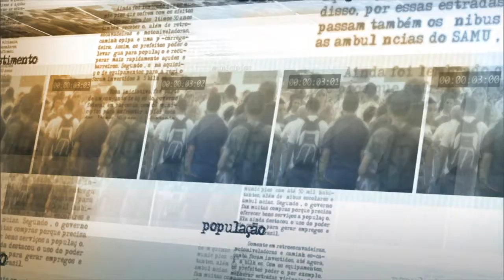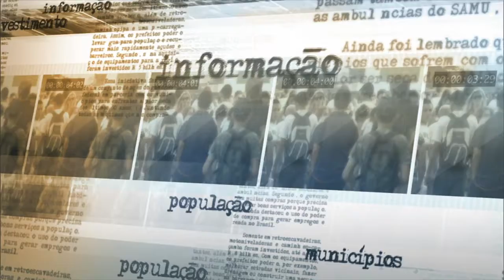Joaquim Levy destaca importância da Caixa para execução de políticas públicas no país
NOTÍCIAS DA FONTE - 24.02.15: O ministro da Fazenda, Joaquim Levy, participou nesta segunda-feira (23), da posse da nova presidente da Caixa Econômica Federal, Miriam Belchior. Em discurso, Levy destacou a importância da Caixa para  desenvolvimento do país, em especial, na execução das políticas públicas pelo Brasil.